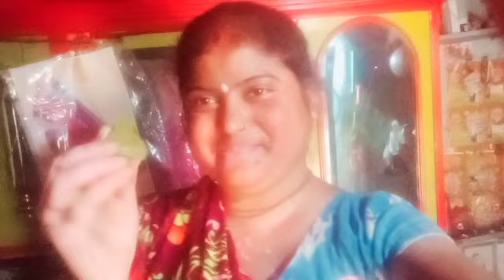🙂mukha alovera apply korlam/dupure sottonaraonar pujo dakte galam 🙂jharna vlog bengali vlog 🙏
mukha alovera apply korlam.dupure sottonaraonar pujo dakte galam @jharna vlog bengali vlog bengali vlog daily vlog